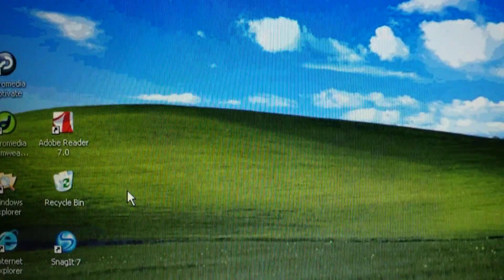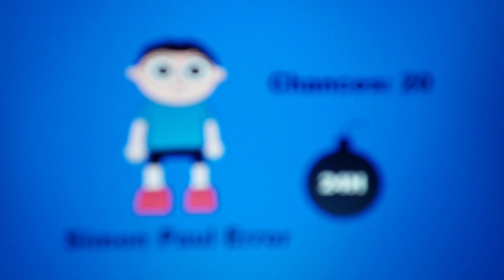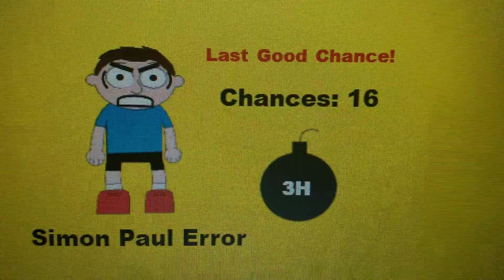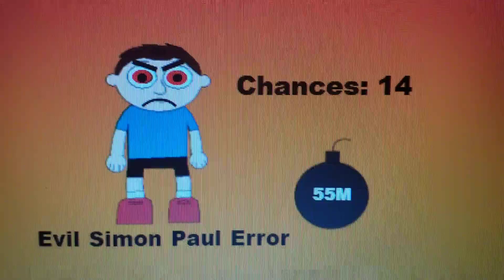Simon Paul Error: Barney Error 9.5 (Part 1)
Simon Paul Error Is What You've Been Waiting For!! YinYangFan Error 2 Will Come Out After The Full Version of My Simon Paul Error Comes Out With The Good Ending!!!